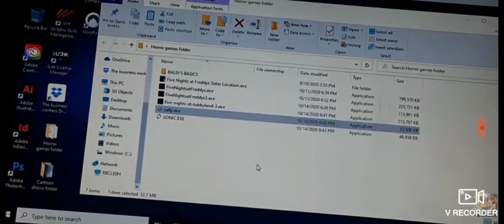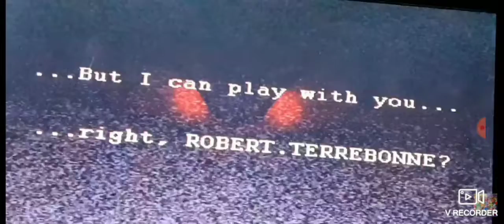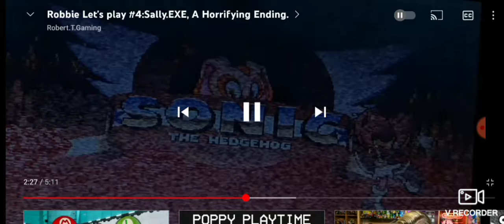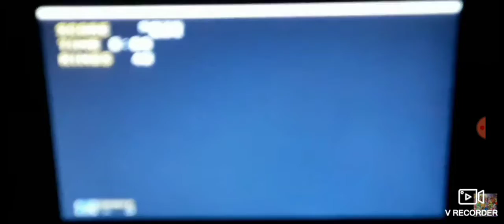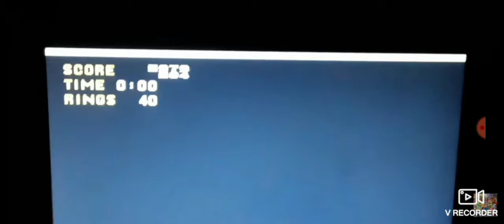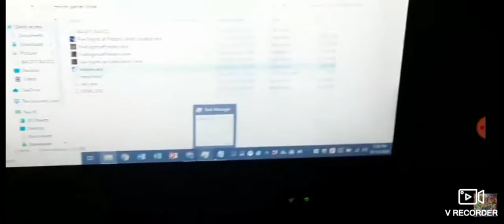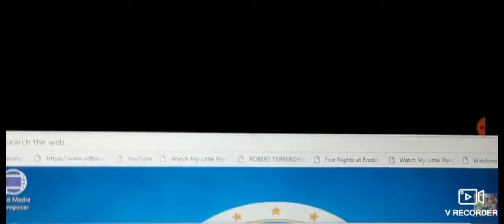Sally.EXE and Help me.EXE(Scary and creepy Moments)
Sally. EXE is a creepypasta game by the sequel to Sonic.EXE. Now Sonic.exe is going after Amy cream and Sally.

Help me. Exe is gory and messed up game based off of Sonic the Hedgehog Genesis and this one contains scary images and flashing lights.